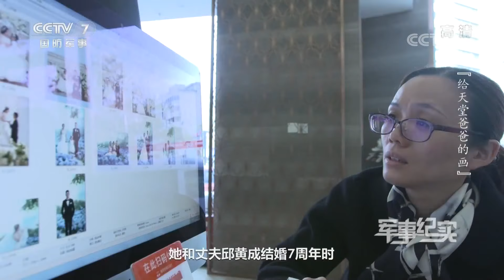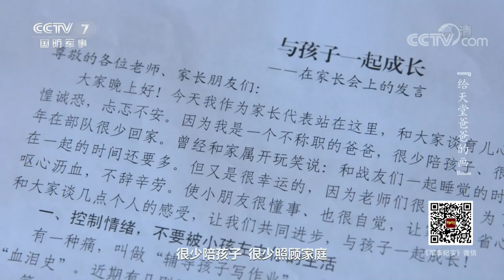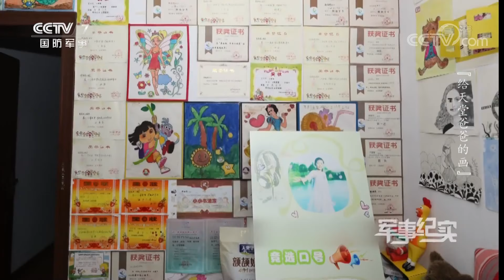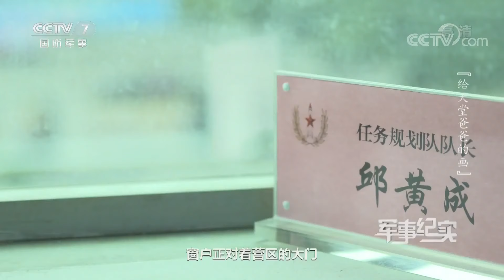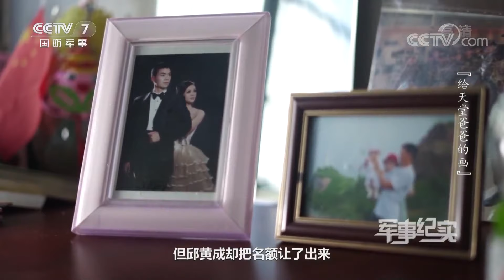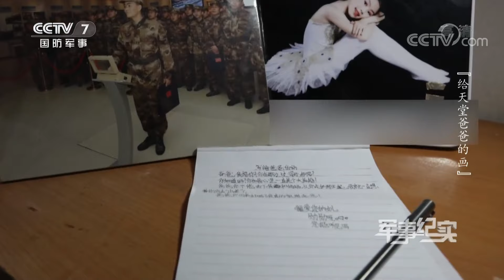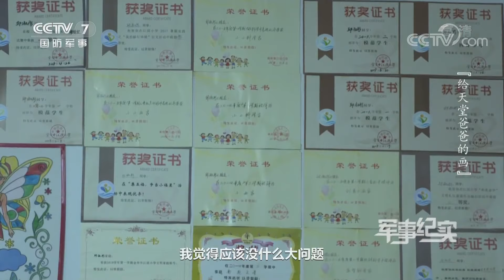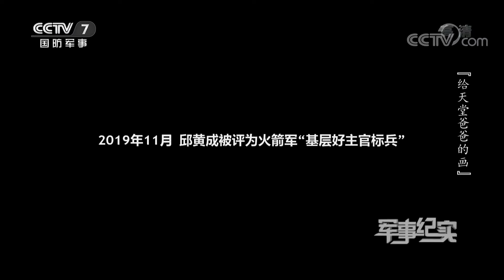《军事纪实》 给天堂爸爸的画 20200116 | CCTV军事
本期节目主要内容：
邱黄成曾3个月内2次荣立三等功，开创某型导弹夜间发射先河。他对工作兢兢业业，精确测算3.3万条数据无一差错，手把手教出每一名技师。可意外总是来得那么突然，邱黄成突患重病，开颅手术后，他丧失了部分记忆力和语言功能，但他仍有念念不忘的事。